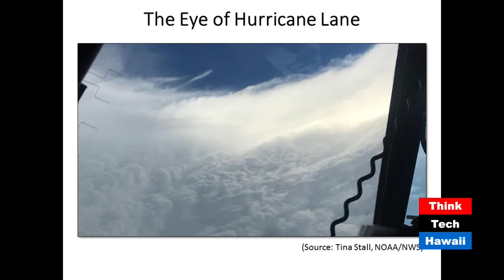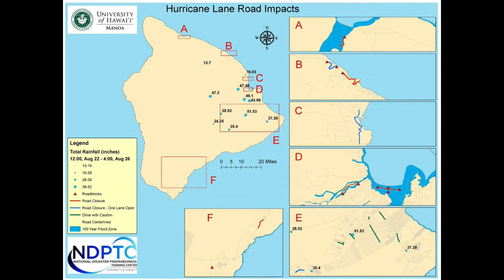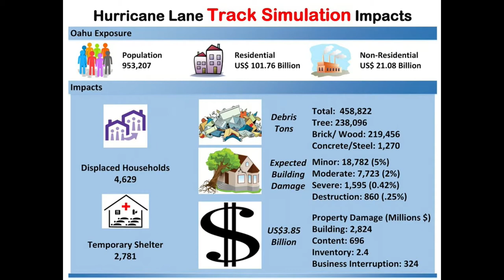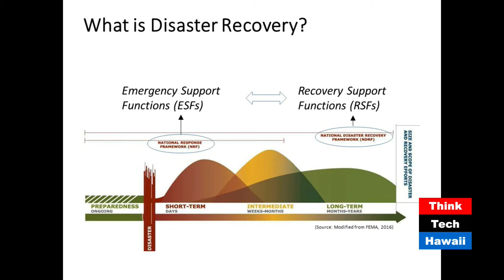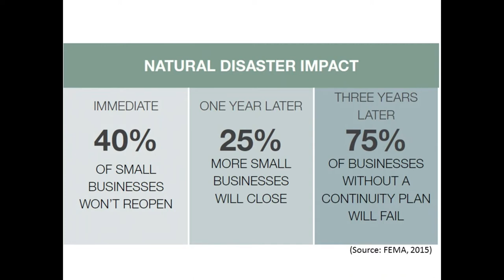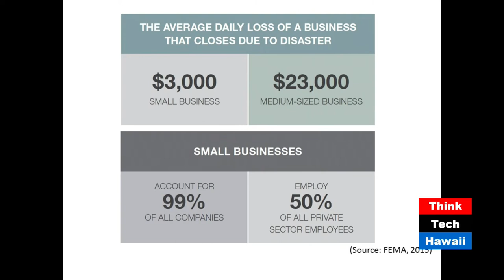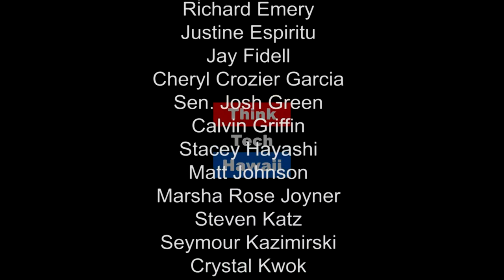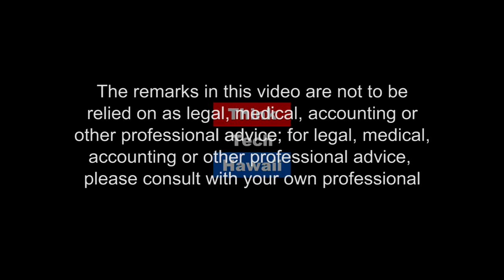Learning from Lane (Community Matters)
Karl Kim of the NDPTC on Hurricane Preparedness

This week on Community Matters, Jay Fidell and Dr. Karl Kim talk about hurricane preparedness and lesson we learned from Hurricane Lane.  The host for this episode is Jay Fidell.  The guest for this episode is Karl Kim.